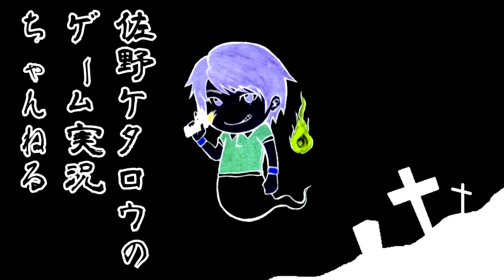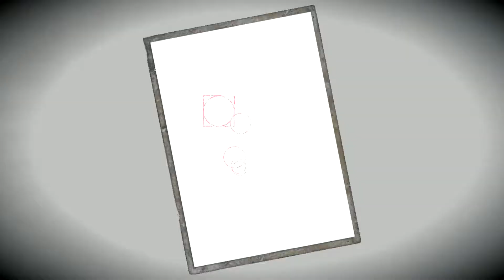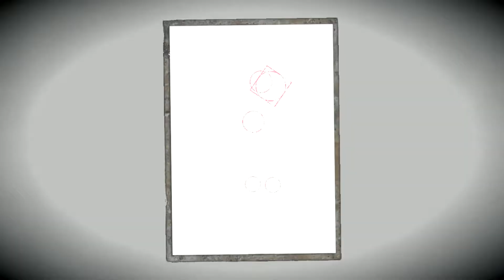【ホラー】心霊写真を上手く撮りたい幽霊が幽霊を斃す＃15【零 濡鴉ノ巫女 remake】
【零 濡鴉の巫女実況】だんだん解ってきましたな
★ラインスタンプもあります!!